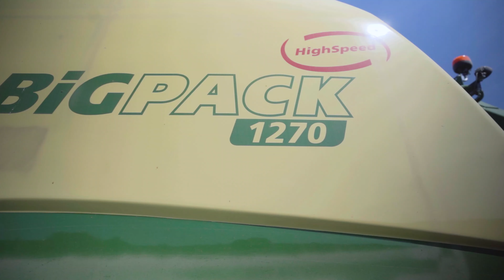☘😉Cette exploitation a choisi KRONE pour la fenaison ! KRONE BigPack - Comprima - SAME 👍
Début de la fenaison avec cette exploitation qui a fait confiance au constructeur KRONE  pour la fenaison.
De la faucheuse jusqu'aux presses Krone a été choisi ! On retrouve donc dans cette vidéo un andaineur doubles rotors 7 mètres, une presse carré BigPack 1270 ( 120x70) et en fin de vidéo une presse enrubanneuse Comprima cv 150xc.

Bon visionnage !